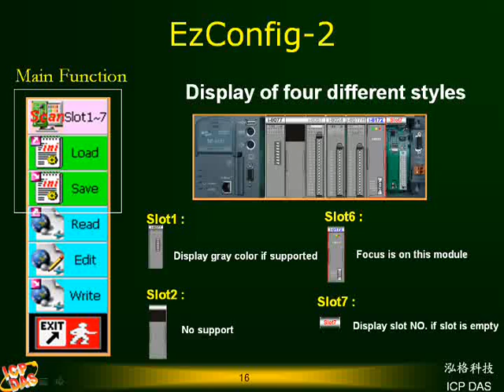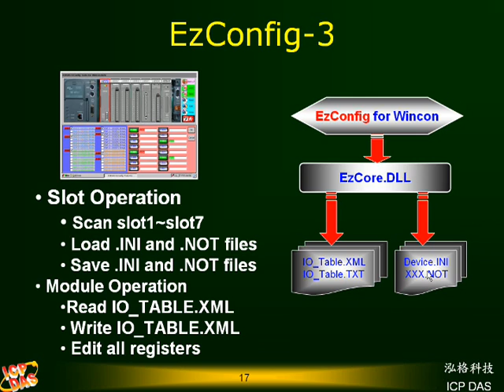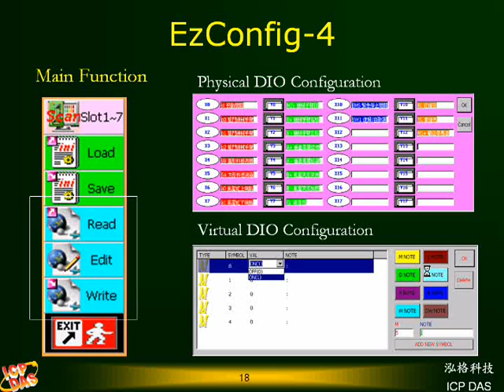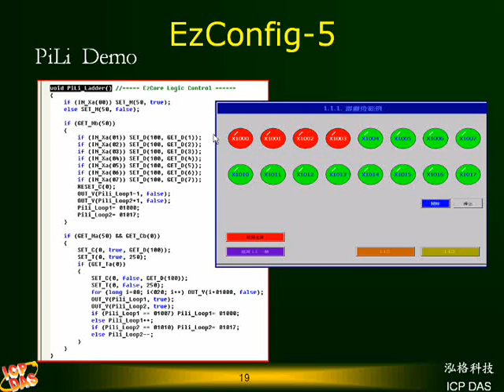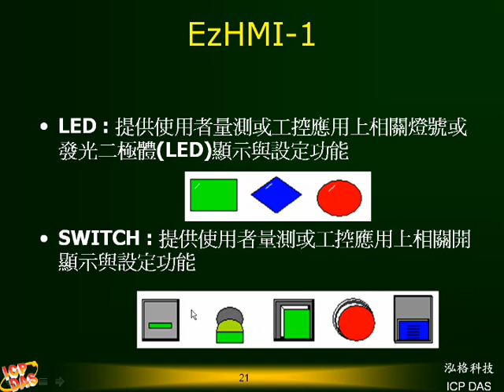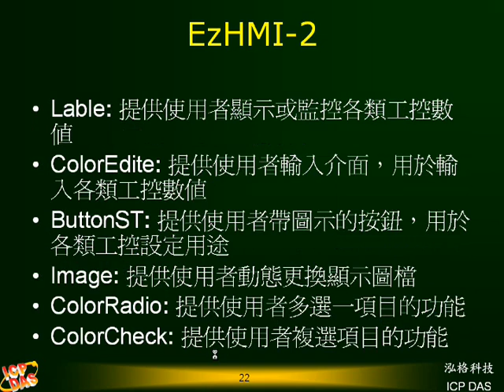EZconfig訓練課程-Pa rt 5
EZprog1是完整的自動化機台專用軟體工具,客戶可以直接在泓格Wincon系統上建置I/O,系統引擎及軟體更新功能.本課程分成6個段落,全長約30分鐘.